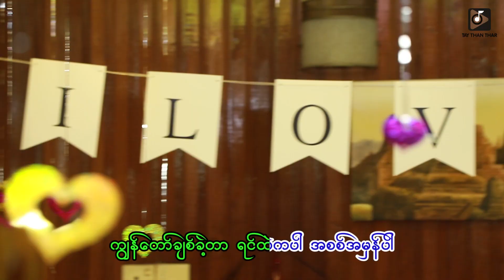ချစ်လို့ပါမရယ်(Teaser)_မနော, ချစ်စန္ဒာ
Artists_Ma Naw+Chit Sandar
Composer_Tha Har Aung
Presented by Tay Than Thar

🎧တေးသံသာမှာ သီချင်းနားထောင်ပါ🎧